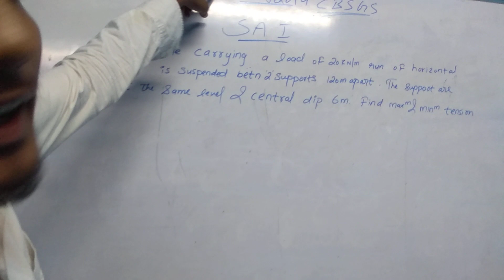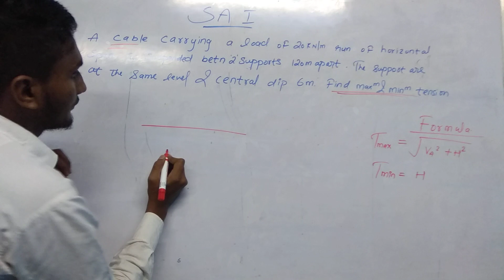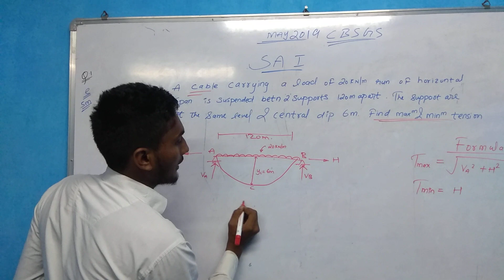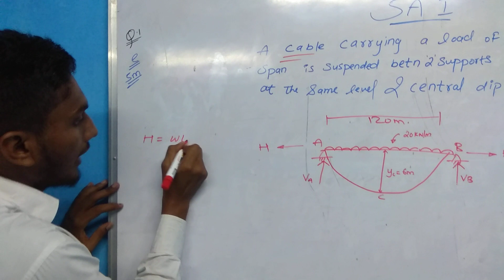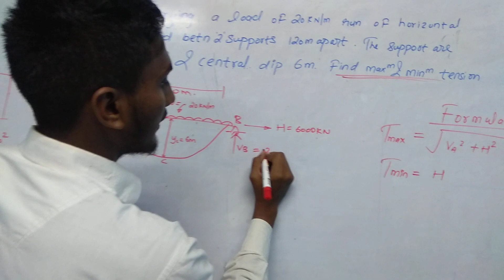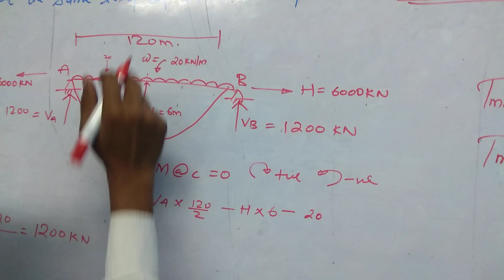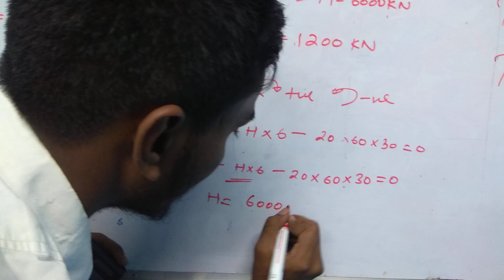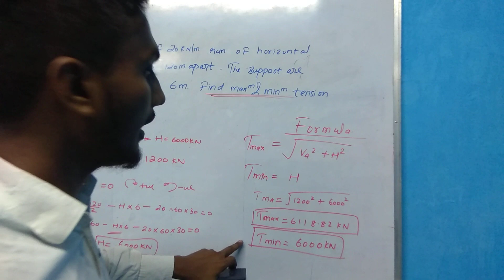Cable carrying load find maximum and minimum tension in the cable CBSGS may 19 soln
Civil  Engineering questions paper solutions Cable carrying load at Same level  find maximum and minimum tension in the cable